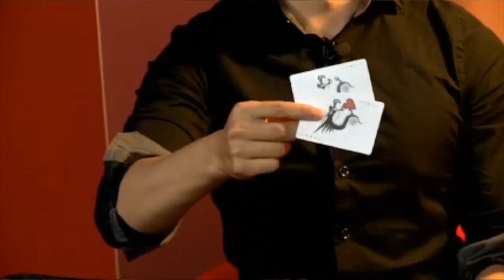Shin Lim ATT Lecture video DOWNLOAD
America's Got Talent Winner, Shin Lim, Shares Some of His Pet Routines! Shin Lim: His magic must be seen to be believed. As he rates an "11" on the scale of amazing, when you see his magic live, you will rub your eyes in disbelief! He creates some of THE most visual and stunning magic that you will EVER see, including "The Switch" and "iClear." In his lecture, Shin will share with you some of his gimmicked wonders and will even share material that has not been released before. He will also talk about his creative process, theory, music, timing, syncing, connection, and atmosphere. Shin will also perform his FISM act, and then break it all down for you. THIS is a lecture you just cannot miss. Shin will cover: SLEIGHTS: Shinsplint 2.0: An impromptu 'Twisting the Aces' effect that happens in the most visual way possible. You cleanly hold four Aces with just your fingertips and magically, one by one, they invert themselves! 4x4 Color Change: (This is Shin's favorite way to change four cards out at a time.) Imagine holding four Aces and with just a wave of your hand, they immediately change into four Kings! Color Changes: Shin Lim is known for his visual, eye candy magic. Prepare to witness his favorite original color changes, as well as his take on some classic changes too! Credit Peak: (Completely impromptu). With a borrowed deck of cards and a credit card, imagine being able to predict any selected card in the fairest way possible. Card Reverse: While springing the cards, imagine being able to easily reverse a selected or thought-of card. Think of an impromptu Invisible Deck! Snap Change: Shin covers his variations on Ed Marlo's Snap Change. GIMMICKS: Tactic: This gimmick will allow you to vanish a folded card in a Tic-Tac box. It's clean, easy, and has multiple routines and unlimited possibilities. Shin goes over just some of the ideas and routines that he has thought of. **An At the Table EXCLUSIVE! Will NOT be taught anywhere else!** Matrix Reloaded: A very CLEAN way to gaff a playing card to be able to conceal a quarter. This WILL change the way you perform a coin matrix! ROUTINING: Shin will be performing his FISM act and will then break down and cover parts of the act. Download this video lecture and learn from the master!